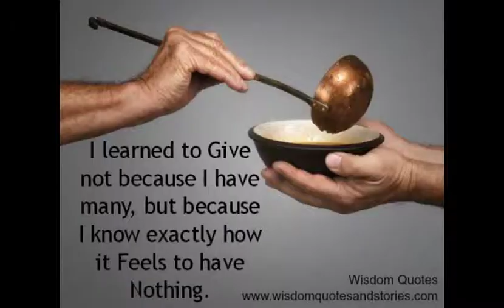Learn to Give